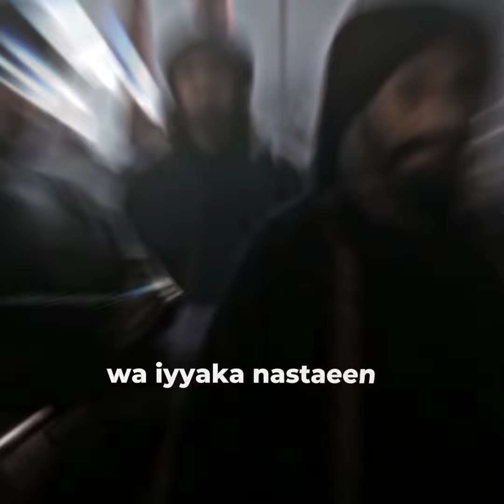sultan salahuddin ayyubi status | salahuddin ayyubi KING OF JERUSALEM 👑🔥 ATTITUDE STATUS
Al-Nasir Salah al-Din Yusuf ibn Ayyub, better known simply as Salah ad-Din or Saladin, was a Sunni Muslim Kurd and the first sultan of Egypt
and Syria and founder of the Ayyubid dynasty. Saladin led the Muslim military campaign against the Crusader states in the Levant.
Saladin is the Western name of Salah al-Din Yusuf ibn Ayyub, the Muslim sultan of Egypt and Syria who famously defeated a massive army of Crusaders in the Battle of Hattin and captured the city of Jerusalem in 1187. At the height of his power, he ruled a unified Muslim region stretching from Egypt to Arabia.
salahuddin ayyubi status video, salahuddin ayyubi
status tariq jameel, salahuddin ayyubi status song, salahuddin ayyubi status music, salahuddin ayyubi
status attitude, salahuddin ayyubi status in urdu, salahuddin ayyubi status mufti tariq masood,
salahuddin ayyubi status reaction,
salahuddin ayyubi status hasbi rabbi, salahuddin ayyubi status whatsapp,salahuddin ayyubi status
liyakun, salahuddin ayyubi status english salahuddin ayyubi status full screen, salahuddin
ayyubi status shorts, salahuddin ayyubi episode 1,
salahuddin ayyubi movie,salahuddin ayyubi history, salahuddin ayyubi trailer, salahuddin ayyubi bayan,
salahuddin ayyubi series, salahuddin ayyubi
episode 1 urdu, salahuddin ayyubi full movie,

salahuddin ayyubi edit, salahuddin ayyubi episode

2, salahuddin ayyubi story,

salahuddin ayyubi shorts, kingdom of heaven status urdu, kingdom of heaven status hindi,

kingdom of heaven status.